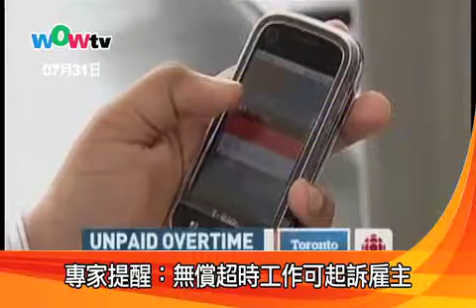專家提醒：無償超時工作可起訴雇主